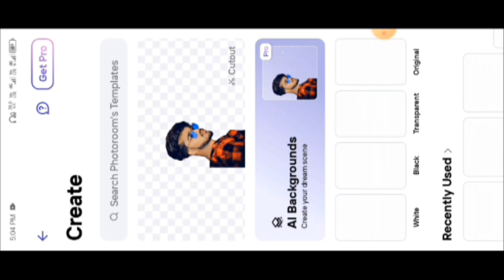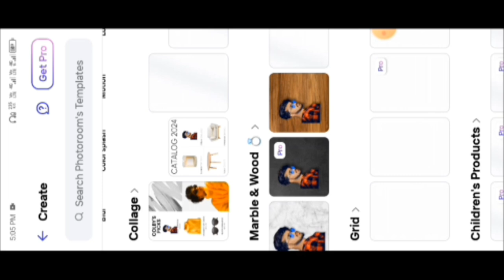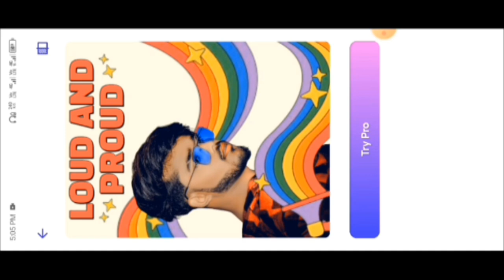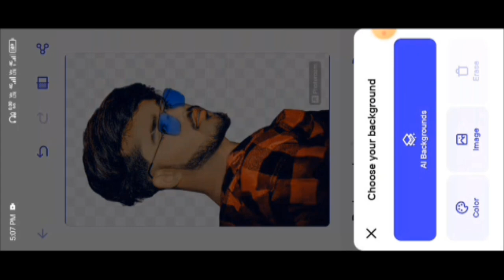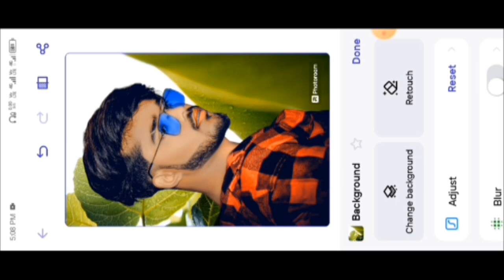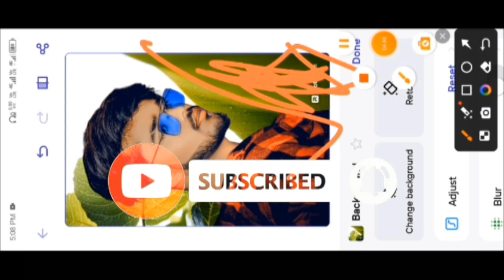नया तरीका😱 one click mein photo editing app 2024/1 click CB photo editing 🥰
one click photo editing appdofoto photo editingbest photo editing appbest photo editing app for androidone click photo editing

one click photo editing appone click photo editing dofotoone click mein photo edit kaise karephoto ko 1 click main edit kaise kare1 click photo editing

1 click photo editing app

1 click mein photo editing1 click mein photo editing appsdofoto photo editor

dofoto photo editor app

dofoto app se photo edit kaise karedofoto app photo editing

dofoto one click photo editing

photo editing dofoto

photo editing

ĐISCLAIMER S

new CB photo editing 2024 viral photo editing khatarnak photo editing 2024

New CB Photo Editing 2024 | Only CBPhoto Editing Kaise kare | CB Photo EditingBackground Full HD

new year photo editing 2024cbse

Stylish
Separation